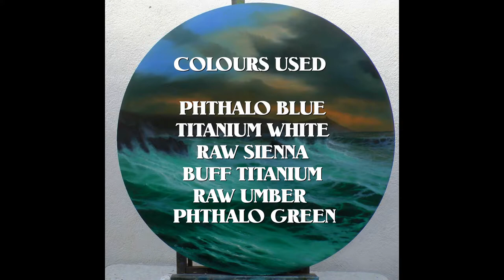PART TWO, A ROUND OIL PAINTING SEASCAPE DEMONSTRATION BY ALAN KINGWELL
PART TWO OF A SIX PART DEMONSTRATION OF A CORNISH SEASCAPE ON A ROUND PANEL .
THIS CAN ALSO BE PAINTED ON ANY OTHER SHAPE

ART COURSES IN CORNWALL

Over the years I have been asked by many people if I can do my Oil Painting Tutorials as downloads so I have now opened up a site on VIMEO.
This is the link to that in case you are interested.

I will be happy to answer any questions you may have regarding oil painting.